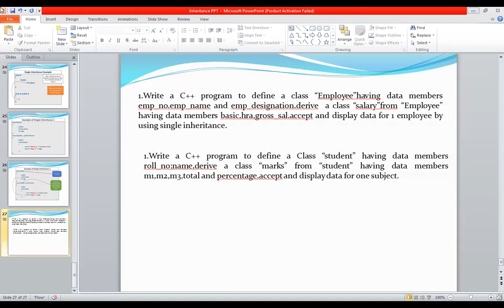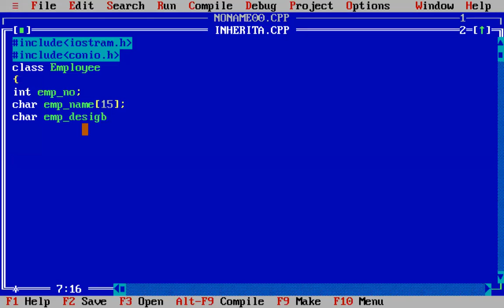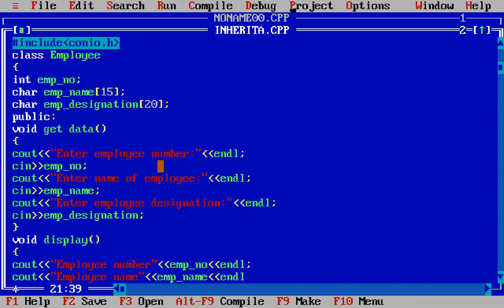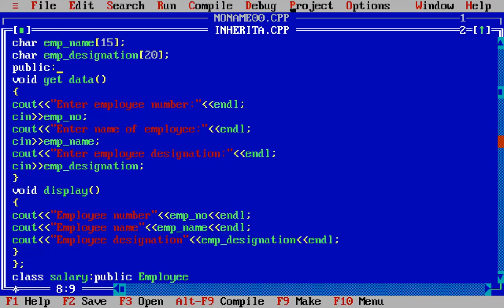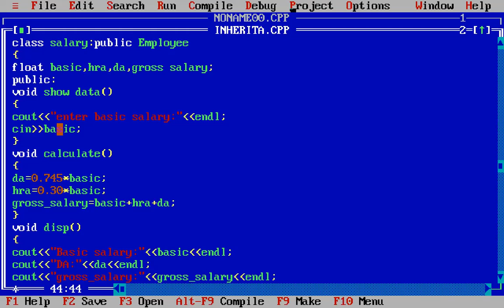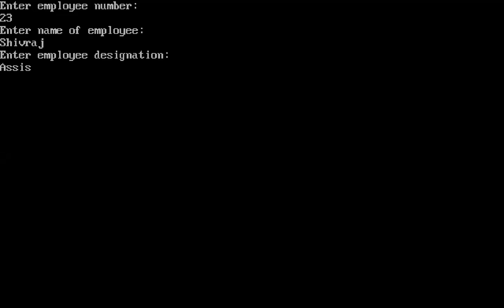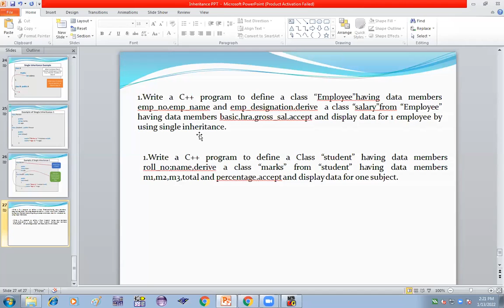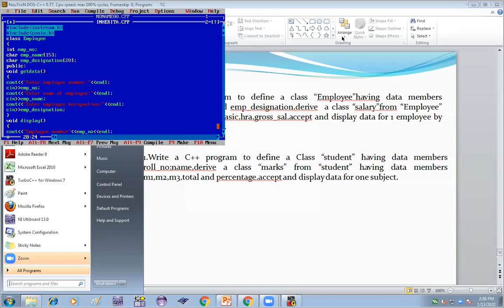ESL-I Practical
Single Inheritance example